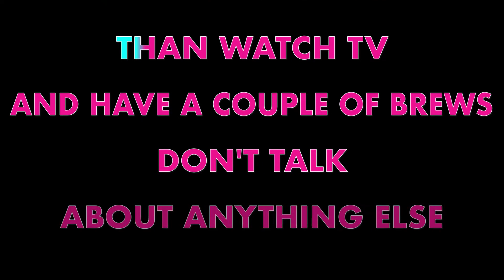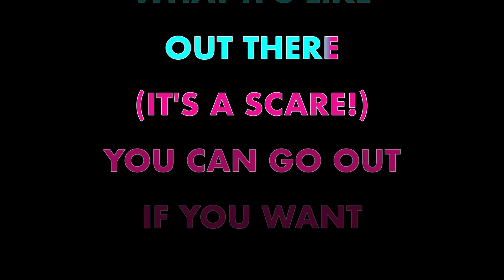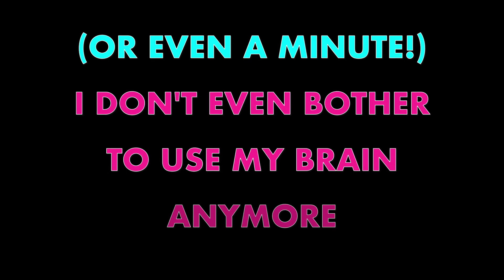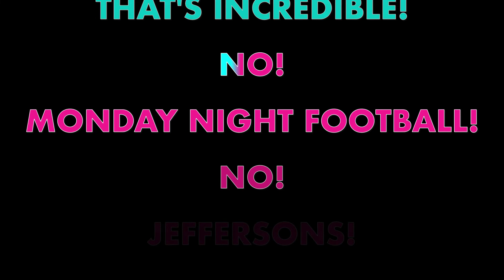BLACK FLAG ✴ TV PARTY ✴ KARAOKE INSTRUMENTAL ✴ PMK